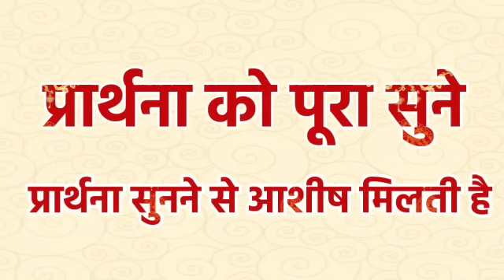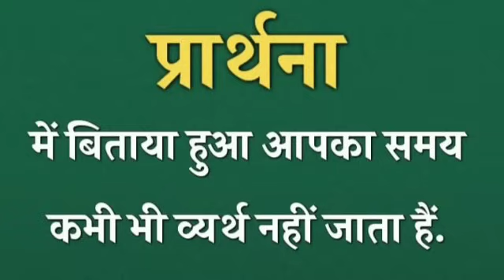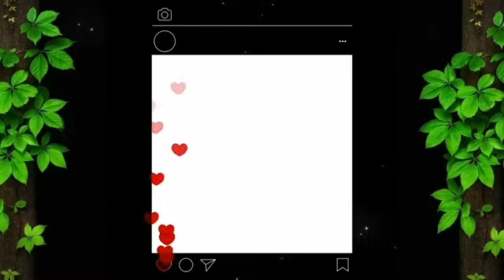इसे सुनो आपका हर मनोकामना पुरा होगा | morning prayer | सुबह की प्रार्थना | आज की प्रार्थना